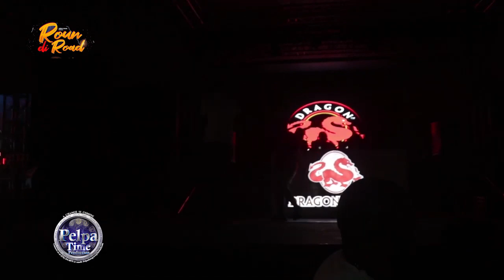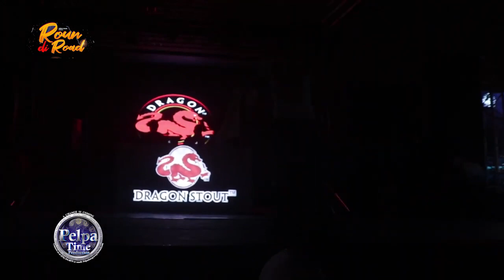Quada shoot badmind, Chronic law go on the hillside / jahfrass and POPCAAN go hard